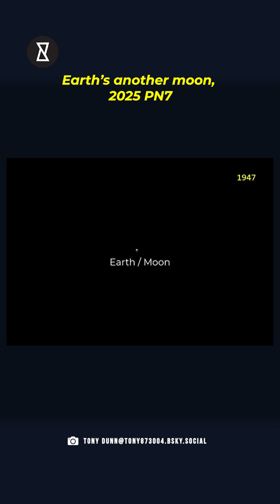NASA Confirms Earth's Second Moon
Earth's secret moon, 2025PN7, has been orbiting for 60 years, and you won’t believe the secrets it holds! Allegedly leaking top-secret information about space dynamics, this quasi-moon shatters the Big Bang Theory and challenges everything we know about celestial bodies. What if there's more to it than meets the eye? Scientists are fascinated by its horseshoe-shaped orbit, alternating between leading and following Earth. Could it be alien tech, space junk, or a cosmic anomaly? Watch "Earth's Secret Moon Revealed: 60 Years in Orbit 🌕" till the end to uncover the truth about this invisible companion before it leaves Earth's orbit forever in 2083. YouCurious? Discover More. Know More.